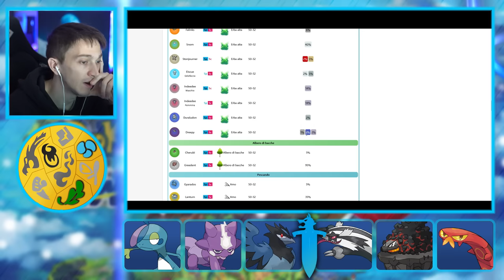AVVENTURE SCOTTANTI SERALI A GALAR - Pokemon Spada #7